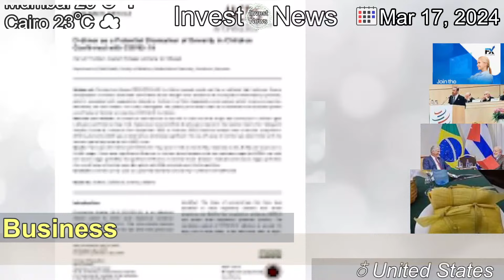[Latest]Mexico ready to retaliate by hurting US farmers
[Contents]
Mexican Senator Armando Rios Piter told CNN that he plans to introduce a bill this week that would stop Mexican purchases of American corn.